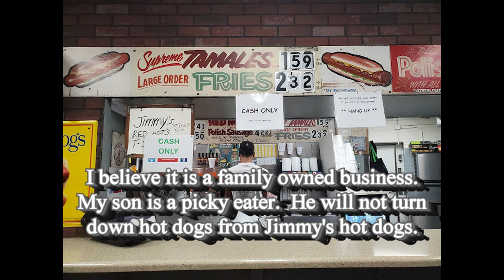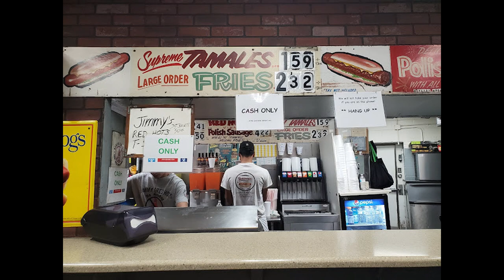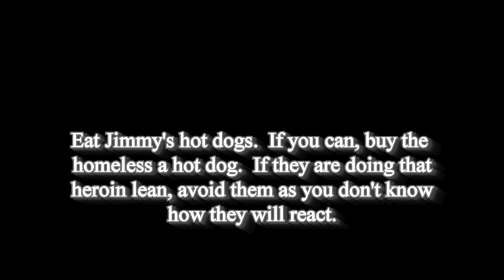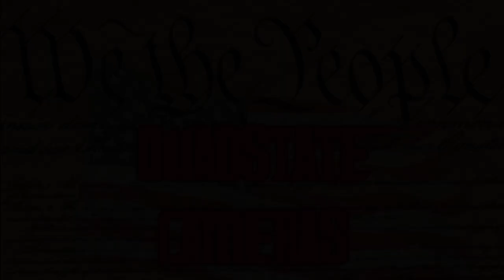Migrant talking outside Jimmy's Hot Dogs. j#quadstatecameras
I went to Jimmy's over by Grand and Pulaski to buy hot dogs.  My friend who speaks Spanish started talking to a migrant.  Testing to  see if the closed captioning will translate.